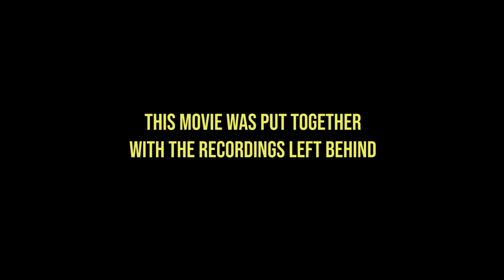PROJECT Z (2023) Official Trailer (HD) NORWEGIAN HORROR COMEDY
Directed by: Henrik Dahlsbakken
Release date: November 3, 2023 (US)(VOD)

Follows a group of film students who bring along three unemployed actors to make a zombie movie at a closed motel in the Norwegian mountainside. Suddenly their fiction is turned into reality, when an unknown creature starts terrorizing the film set.